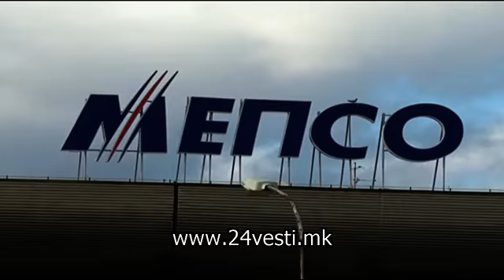Атрактивна плата за комотно работно место